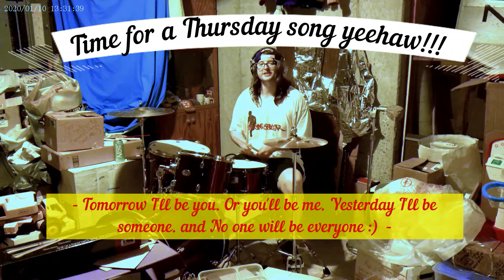Wes Dul BS 3 3 - Time Spent Driving and Thursday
Time Spent Driving and Thursday songs dwell inside the bits of this video.